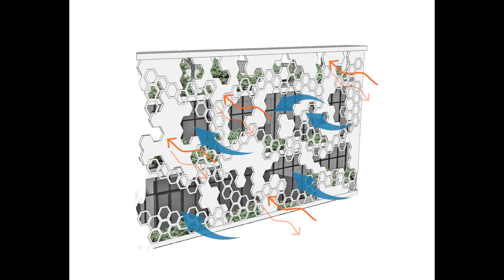Hexalace / Studio Ardete (4k)